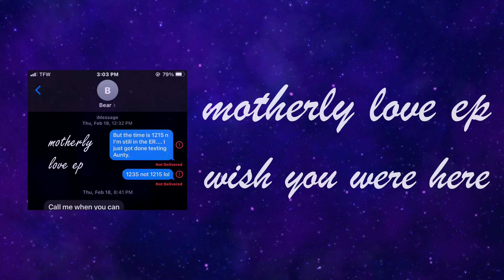wish you were here